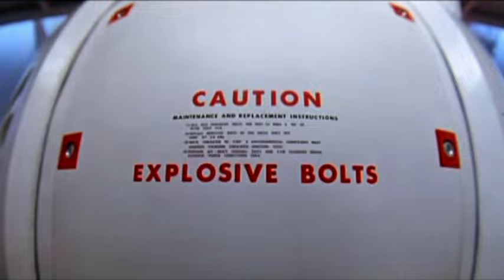Rolf Elmer - R. Strauss Also Sprach Zarathustra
Klangzauber Synthesizer Classics 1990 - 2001:a space odyssey (Dance Remix)